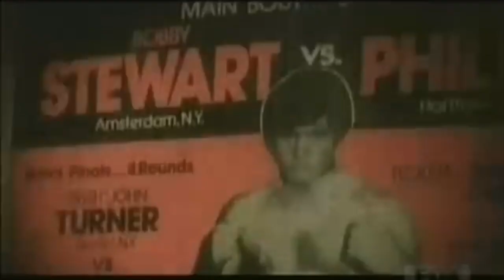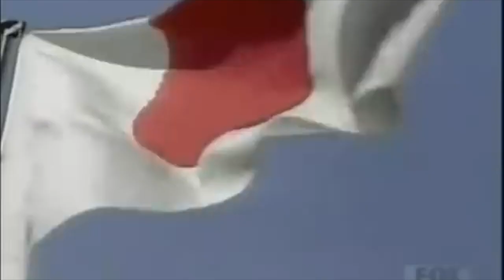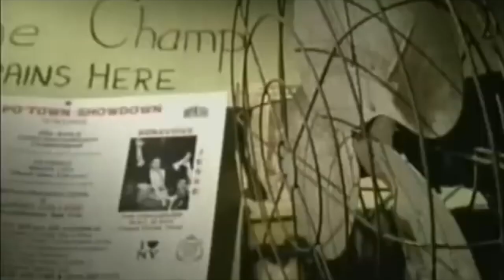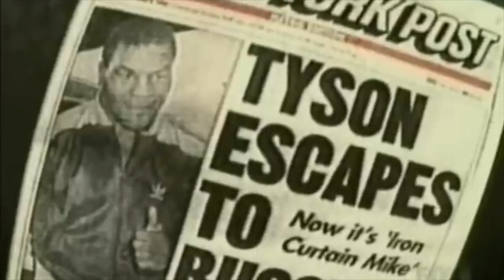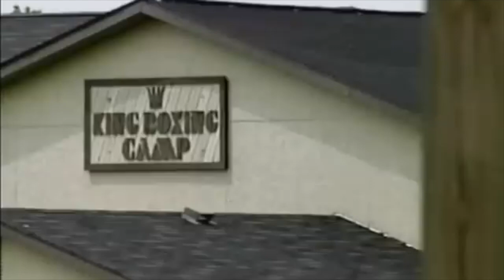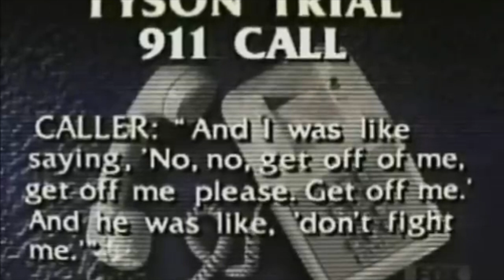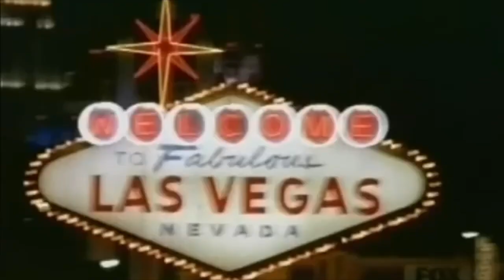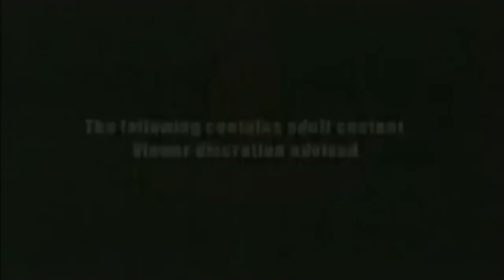Beyond the Glory: Mike Tyson - Boxing Documentary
Who is this famous boxer who one the title in the WBC, WBA and IBF? Mike Tyson was once the most famous and successful boxer in the world. Mike was the youngest man ever to win a world heavyweight title at just 20 years old.  but his life was not allways easy.

This Mike Tyson biography shows the becoming of the fighting machine Mike Tyson until the downfall of his carreer and personal life. In 1992, Tyson was convicted of raping Desiree Washington, for which he served three years in prison. Tyson declared bankruptcy in 2003, despite receiving over US$30 million for several of his fights and $300 million during his career. Mike Tyson retired from competitive boxing in 2005 after two consecutive knockout losses to Danny Williams and Kevin McBride.